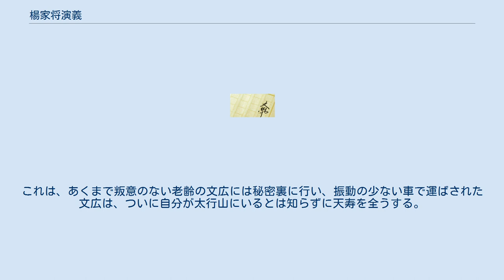楊家将演義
『楊家将演義』（ようかしょうえんぎ）は、北宋の楊一族の活躍と悲劇を描いた中国明代の講史小説の総称。
単に『楊家将』（繁体字: 楊家將; 簡体字: 杨家将; 拼音: Yáng Jiā Jiàng）とも呼ばれる。
 中国の河北省など北方地域には、楊一族にまつわる伝説が民間故事として多数伝わっている。
北漢が降ると宋に帰順し、没後は楊令公と呼ばれた劉継業（ようけいぎょう）改め楊業の、遼との戦いで活躍し悲劇的な最期を遂げた名将の生涯が、やがて「楊一族の物語」へと拡大されて『楊家将演義』と呼ばれる講史小説にまで成長した。
楊業の名将としての人気とその悲劇的最期への同情が、その素地であったとされる。
 『楊家将演義』の現存する刊本としては、2系統の版本がある。
それは『北宋史伝』と『楊家府伝』という長編小説であるが、多く版を重ね広く人気を博してきたのは前者である。
 『北宋史伝』は『南宋史伝』と合刻されて『南北両宋史伝』と呼ばれている。
刊本はいくつかあるが、古態を留めているとされるのは次の明刊本である。
 後者『楊家府伝』は、日本には明刊本はないが、中国国家図書館、北京大学図書館、台湾中央図書館、米国国会図書館に収蔵されている。
著者不明であるが、文人紀振倫の校閲のため文辞は『北宋史伝』よりもやや典雅と評されている。
 また『楊家府伝』にある、楊文広の南方征伐のエピソードが『北宋史伝』には影も形もないなど、古来どちらが先行か等の議論がされており、現在もその研究は継続されている。
 物語は、宋が北漢を攻めるところから始まる。
このとき、北漢の武将であった何継業（楊業）・佘賽花らは太祖（趙匡胤）らをさんざん苦戦させる。
しかし、結局は北漢は宋に敗北する。
何継業も宋に降るが、このとき太宗により「楊」の姓を賜るとともに、英武帝・劉継元とつながる「継」の字を削除し、以後は「楊業」と名乗ることになる。
北漢の武将として宋将をさんざ苦しめたことがのちのちまで尾を引くことになり、楊家軍はいまひとつ宋将らの信頼を得ることができない。
ことに潘仁美などは佘賽花に矢傷を負わさせられたことで、楊家軍を恨み、たびたび対立する。
 宋に降った後、楊業は息子らとともに遼と戦うことになる。
激戦の末、息子の大郎、二郎、三郎は戦死、四郎は遼の捕虜となり、五郎は行方不明になる。
それでも楊業は戦い続けるが、楊家軍を恨む宋将・潘仁美らの姦計により、勝算のない死地に追い込まれる。
そして、援軍を求めてきた七郎は潘仁美により殺害される。
ついに力尽きた楊業は自決し、楊家軍も敗北する。
 楊業の死により、生き残った六郎・延昭が楊家軍の当主となる。
この楊延昭を当主として遼と戦う部分が、『楊家将演義』の4分の3ほどを占めており、京劇などで取り上げられる場面にもこの部分のストーリーが多く、面白い話が多い。
 当主となった六郎は楊業の最期を知り、呼延賛の勧めもあって朝廷に潘仁美の裏切りを訴えることにする。
しかし、太宗の寵姫に潘仁美の娘がいたので、朝廷は処罰を見送った。
そこで、六郎は楊家軍に協力的な八王・趙徳芳らと潘仁美を殺害する。
その後、太宗に死期が近づくと八王と七王・趙恒との間で後継者をめぐるいざこざがあったが、八王が辞退したことで七王が即位、真宗皇帝となる。
 太宗の崩御を知った遼は、再び宋との間の戦闘を開始する。
しぶっていた六郎も母親に叱咤され、妹の八娘、九妹を率いて出陣する。
見事に遼を撃退した六郎は、佳山の（明・清代の役職なので、宋代に存在するはずがないのだが）巡撫に任命される。
任地に向かう途中、岳勝・孟良・焦賛らの山賊を配下に入れ、楊家軍はその戦力を増強する。
 孟良が単身で遼に乗り込み、楊業の遺骨と遼の蕭后の名馬を盗んで帰ってくると、再び宋と遼との戦争が始まる。
今は僧となっていた五郎や孟良、焦賛、妹たちの活躍もあって、再び六郎ら楊家軍は大勝を収める。
しかし、戦争ではかなわない遼は、宋に派遣しておいたスパイである王欽を通じ、政治的に楊家軍の抹殺をたくらむ。
はたして、王欽は佞臣に働きかけ、無佞府（楊家軍の基地）の取り壊しを奏上させる。
これに怒り狂った楊家軍の焦賛は、無佞府の取り壊しをたくらんだ佞臣の一族を皆殺しにする。
当然、焦賛のみならず六郎にも罪は及び、王欽の讒言もあって六郎に死刑が宣告される。
なんとか八王・呼延賛らによって命を救われた六郎は、自身は死んだことにして無佞府に引きこもる。
岳勝、孟良はもともと楊家軍の私兵のようなものだったので、六...